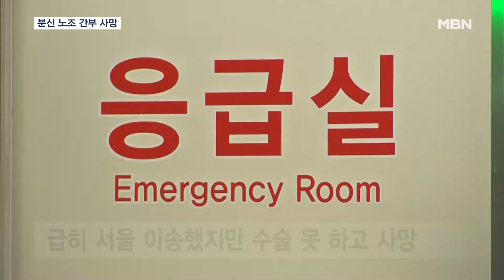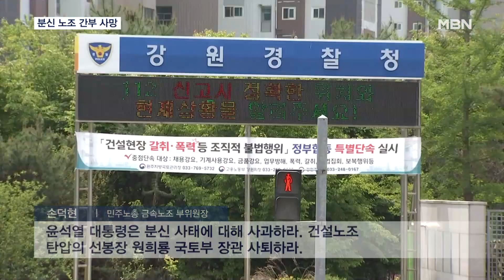노동절 분신 시도 건설노조원 사망…노정 관계 '최악' 치달아 [MBN 뉴스7]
【 앵커멘트 】
  노동절에 영장실질심사를 앞두고 분신한 민주노총 건설노조 간부가 서울로 이송됐지만 끝내 숨졌습니다.
  민주노총은 모레(4일) 용산에서 총력투쟁 결의대회를 열기로 했고, 노정 관계는 더 악화할 것으로 보입니다.

【 기자 】
  헬기를 통해 급히 서울로 이송된 건설노조 강원지부 간부 양 모 씨는 의식을 잃었다 회복하기를 반복했지만, 수술이 불가능한, 사실상 소생이 어려운 상태였습니다.

  양 씨는 건설 현장 불법 행위 혐의로 영장실질심사를 앞두고 있었지만, 유서형식의 편지에서는 죄 없이 정당하게 노조 활동을 했다며 억울함을 호소했습니다.

  양 씨 사망 소식이 전해지자, 민주노총은 모레(4일) 용산에서 총력 투쟁을 예고했습니다.

▶ 인터뷰 : 손덕현 / 민주노총 금속노조 부위원장
- "윤석열 대통령은 분신 사태에 대해 사과하라. 건설노조 탄압의 선봉장 원희룡 국토부 장관 사퇴하라."

  민주노총 강원지부도 강원경찰청 앞에서 회견을 열고 윤석열 정권과 검찰·경찰의 노조 탄압이 분신을 부추겼다고 주장했습니다.

  대통령실은 고인의 명복을 빈다며 불행이 되풀이되지 않길 바란다는 논평을 내놓았습니다.

  오늘 예정됐던 건설현장 불법 근절 당정협의를 연기한 국민의힘도 애도를 표하면서도 건설 노동자뿐 아니고 현장 근로자가 억울한 일을 당하지 않도록 해야 한다는 입장을 밝혔습니다.
  민주당은 현 정부의 노동탄압을 강하게 비판했습니다.

- "대한민국의 노동 현실이 전태일 열사가 분신한 53년 전으로 퇴행한 것 같습니다."

  윤석열 대통령의 '노사 법치주의'와 노동계의 전면 투쟁이 또다시 충돌하면서 노정관계는 악화일로를 걷고 있습니다.

  MBN뉴스 김동환입니다.